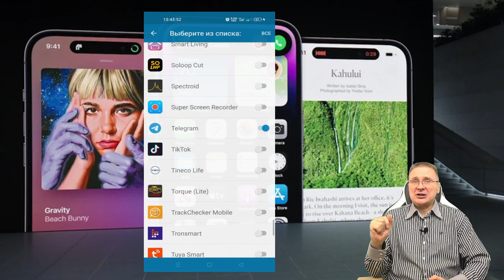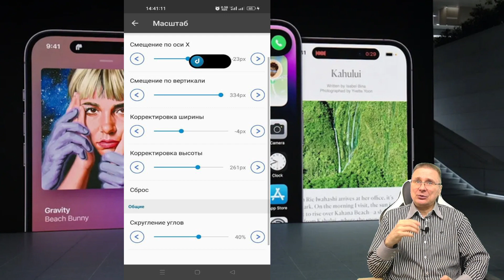Как превратить ваш смартфон в IPhone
Dynamic Island на Android

С выходом новых гаджетов от Apple и обновления операционной системы до 16 версии, пользователи IPhone получили возможность быстрого доступа к уведомлениям в небольшом окне Dynamic Island. А так как, скорее всего, вас нет последнего Iphone, и вы пользователь Android. То появилась возможность воспользоваться приложением имитирующим интерфейс нового Iphone.

Поддеджите наш канал  Visa Ощадбанк 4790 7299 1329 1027